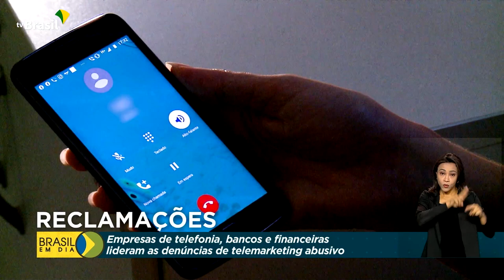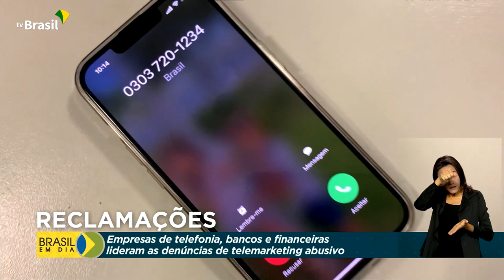Defesa do Consumidor | Telefonia e financeiras lideram marketing abusivo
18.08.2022 - O Ministério da Justiça e Segurança Pública recebeu mais de 14 mil denúncias de práticas de telemarketing abusivo neste ano. As operadoras de telefonia, bancos e financeiras estão entre as empresas que mais fazem esse tipo de ligação que perturba o consumidor.